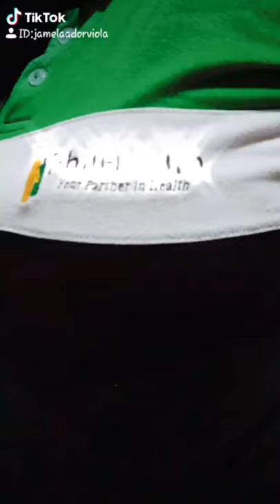TikTok Dance Compilation | JAMELA VIOLA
My TikTok dance compilation